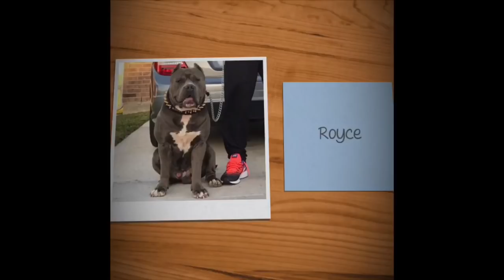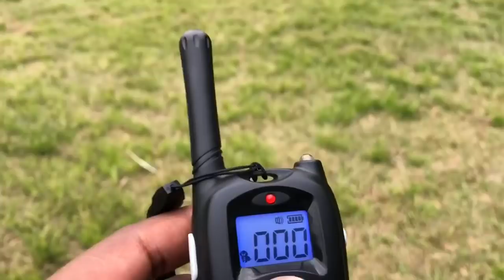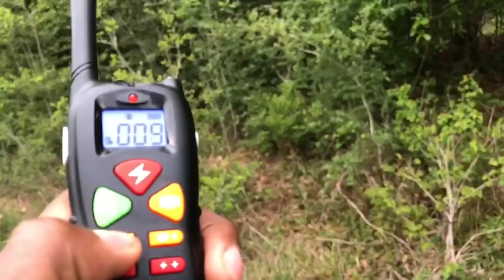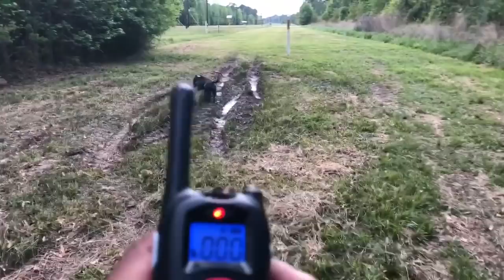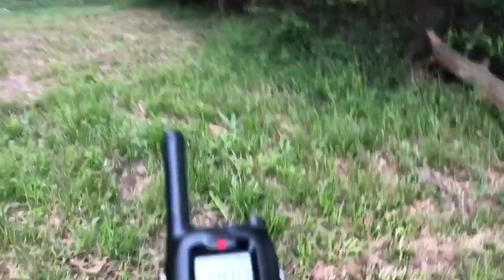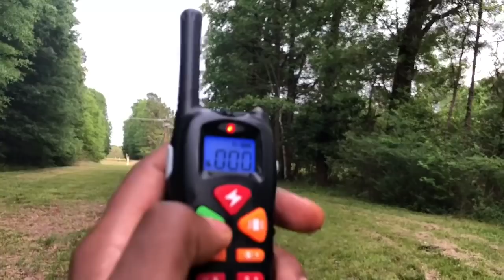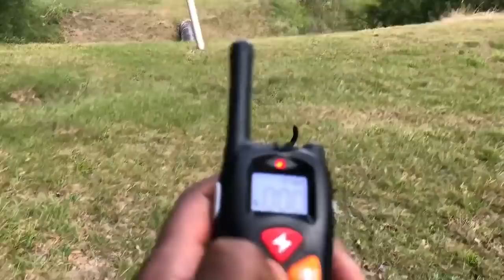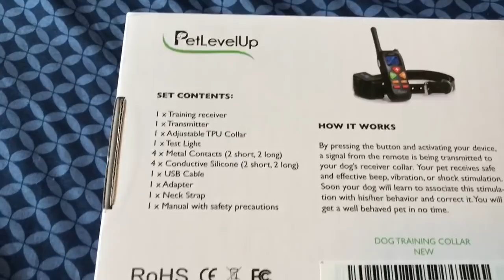Shock collar training for dogs. Petlevelup remote dog collar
What’s up y’all hope y’all are having a grate weekend!

Here is the link for the collars👉🏾